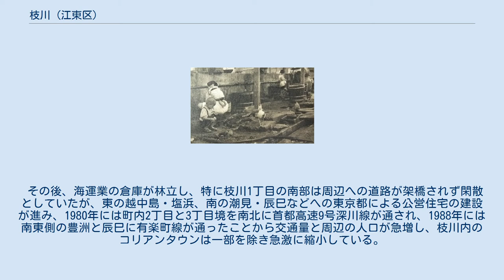枝川 (江東区)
日本のコリア・タウン
日本 」 東京都 」 江東区 」 枝川 (江東区) 枝川（えだがわ）は、東京都江東区の地名。
現行行政地名は枝川一丁目から枝川三丁目。
 江東区の南部に位置し、深川地域に属する。
北を汐見運河、南を東雲北運河、西を豊洲運河に挟まれた埋立地に当たる。
北は江東区塩浜（旧塩崎町・浜園町）で、南は辰巳・潮見である。
高層住宅を中心とした住宅地であるが、埋立地であった経緯から倉庫・工場も残る。
町内を南北に三ツ目通りが貫き、その上を首都高速9号深川線が通る。
 枝川改修工事が1910年（明治43年）から1923年（大正12年）にかけて行われ、下記の埋立地が造成された（表記後ろの町名は現在の地名）。
 このうち埋立4号地・5号地は1914年（大正4年）から造成が始まり、1928年（昭和3年）4月に完成し、深川区に編入され、運河が枝状に縦横に走る様から枝川町の町名が付された。
 1910年の朝鮮併合以降、大量の朝鮮人が日本へ渡航して各地に集住地域が形成されたが、関東では震災の影響で形成が遅かった。
東京近辺ではバラックなどに住む日本人貧民と混在して三河島・千住・鶴見潮田・横浜宮川町などに形成されたが、東京オリンピック開催が決まり（その後の戦争開始により中止）、外国人にみっともない姿を見られるのは具合が悪いというので、一ヵ所にまとめて住ませることになり、隣接地域の塩崎町とともに、まだ当時不衛生なごみの埋立地だった当地へ移住させ、治安上の理由から皇民化や創氏改名が行われたという。
戦後は当用として都立第二朝鮮人小学校（現在の東京朝鮮第二初級学校）やキリスト教会も建てられた。
 戦後、北の洲崎（現在の東陽辺り）には大きな遊廓起源の歓楽街が復興しており、売春防止法が制定（1958年）される頃までは運河を隔てたこの地にも流れ者が入って治安が悪かった。
1949年には枝川事件が発生している。
 その後、海運業の倉庫が林立し、特に枝川1丁目の南部は周辺への道路が架橋されず閑散としていたが、東の越中島・塩浜、南の潮見・辰巳などへの東京都による公営住宅の建設が進み、1980年には町内2丁目と3丁目境を南北に首都高速9号深川線が通され、1988年には南東側の豊洲と辰巳に有楽町線が通ったことから交通量と周辺の人口が急増し、枝川内のコリアンタウンは一部を除き急激に縮小している。
 2017年（平成29年）12月1日現在の世帯数と人口は以下の通りである。
 枝川への最寄り駅は東京メトロ有楽町線とゆりかもめの豊洲駅および京葉線の潮見駅である。
 枝川、枝川一丁目、枝川二丁目、枝川三丁目、八枝橋停留所より都営バスが越中島通り方面と三ツ目通り方面へ運行されている。
すべて深川営業所の所管である。